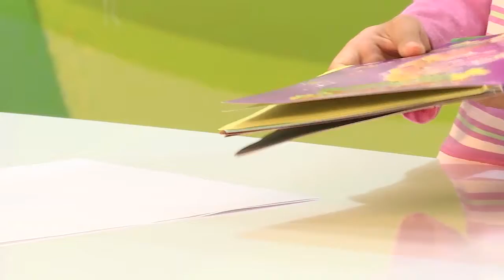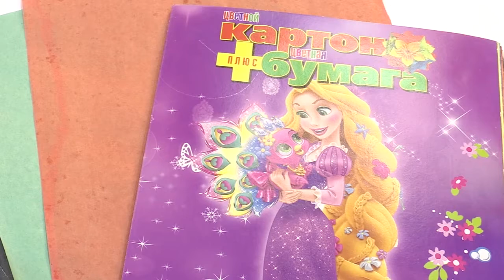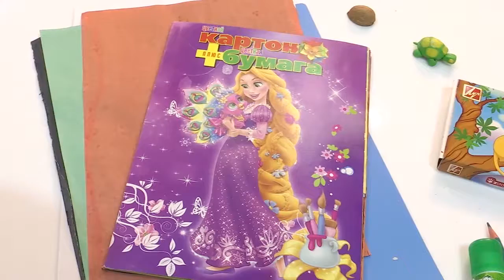НАР БОТА - ХАНБИБІ